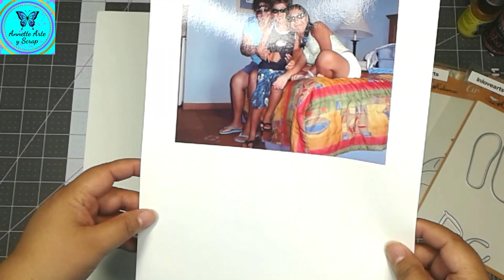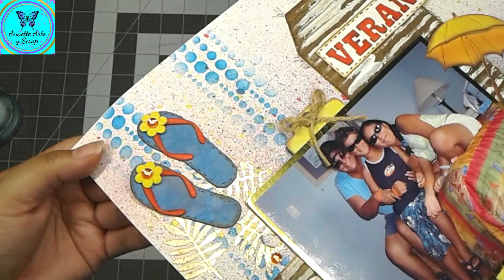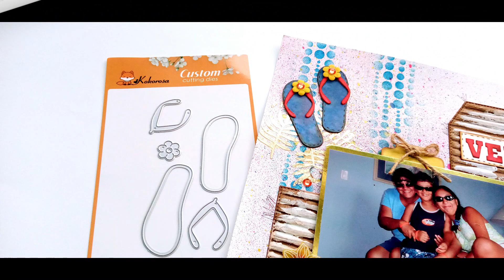Layout de Verano- Inlovearts y Cerecitas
Les comparto como hacer un Layout de Verano con los troqueles de Inlovearts y los requisitos para el Reto de Cereictas Arte y Scrap.

Café Arte y Scrap:
Ester Castro Scrapbooking:
Vicenta Scrap:
Keila Manualidades y Devocionales:

Música Biblioteca de You Tube